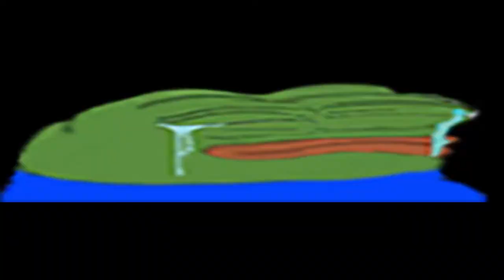*5Head KALI PLAY* » Rainbow Six Highlights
➤➤Beschreibung

Uplay: Cld.Kno._.wx
Rank: Not Ranked yet
Main OP´s: Vigil, Valkyrie, Mozzie, Jäger
                     Sledge, Maverick, Zofia, Hibana